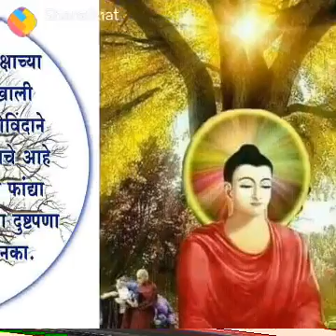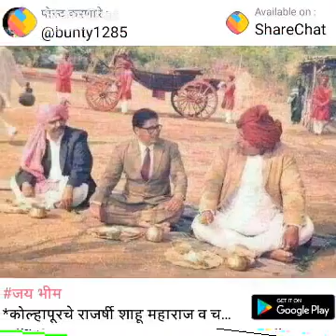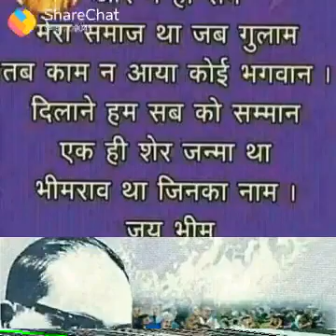29 November 2020